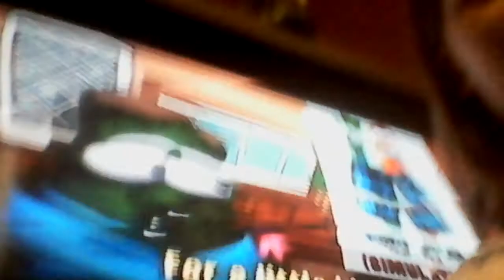Veggie tales song pants by Challenger sisters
Plzs enjoy this vid love Coreylynn